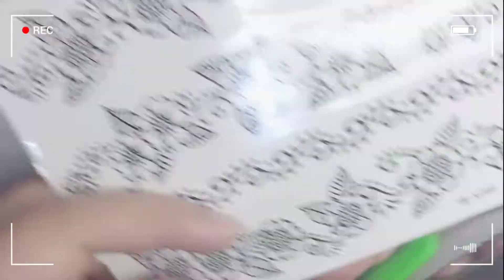Using Temp Tattoo for polymer clay earrings - How to make polymer clay earrings | Easy For beginner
Hi guys, Finally!!!

Finally I was able to buy a temporary tatoo near my area. I've been wanting to try creating an earrings using it. So when I found one, I make sure to use it to create earrings immediately using it.

I suggest to add coating to make sure the design of tatoo will not fade.

Hopefully you will find this tutorial helpful and enjoyable :)

If you're new to may page please don't forget to